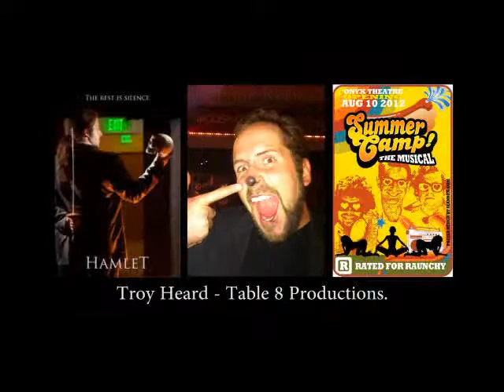Curtain Call - Aug 18, 2012 - Part 2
Hamlet and Horton and Hair. Oh My!   Ben Loewy, Troy Heard and Andrew Wright join Erik and Keriann for this week's episode. Glenn was at La Cage Aux Folles so all segues are Erik responsibility.   Sorry for the week long delay.  We were all inundated with personal theatrical responsibilities and opportunities that it took a little longer to get this one up.  Cheers and Support the Arts.